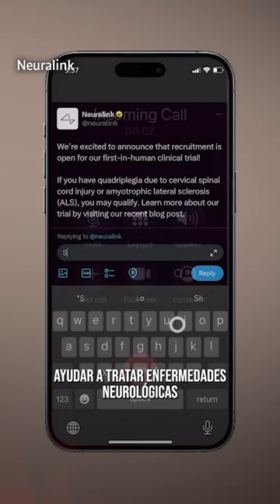El microchip de Elon Musk que permitirá controlar dispositivos con la mente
La empresa Neuralink de Elon Musk presentó Telepathy, un microchip que permitirá controlar un computador o celular con la mente. Conozca cómo podría beneficiar a las personas con discapacidad en las extremidades. semana.com